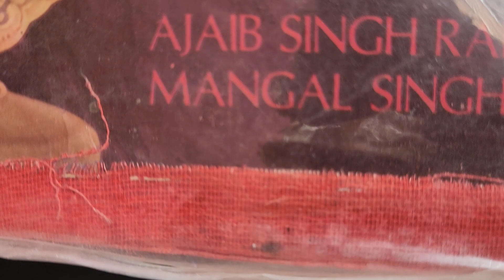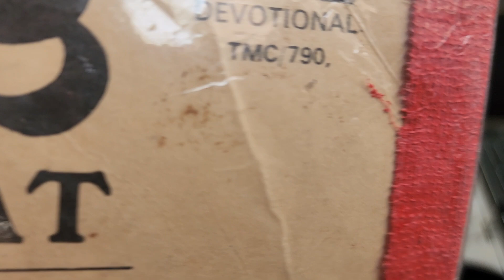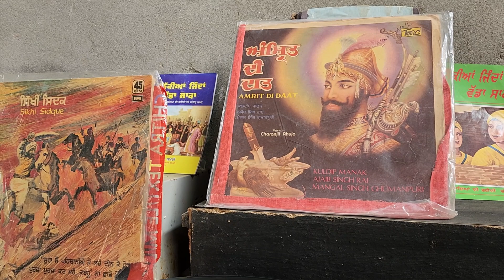ਵੇਖ ਦੇਗ ਉਬਲਦੀ ਨੂੰ।ਮੰਗਲ ਸਿੰਘ ਗੁਮਾਨਪੁਰੀ।ਲੇਖਕ. ਮੰਗਲ ਸਿੰਘ ਗੁਮਾਨਪੁਰੀ।ਸੰਗੀਤ ਚਰਨਜੀਤ ਅਹੂਜਾ।1984-790